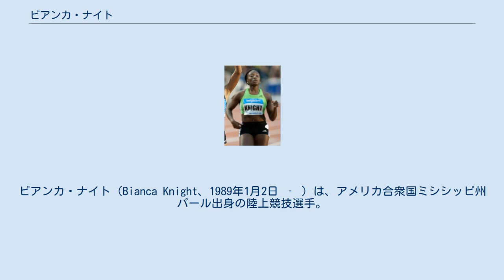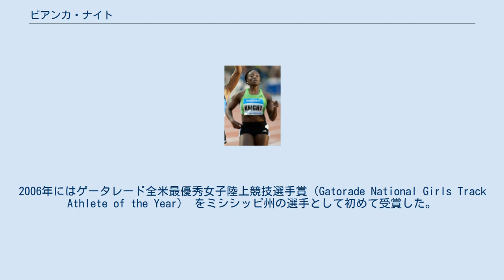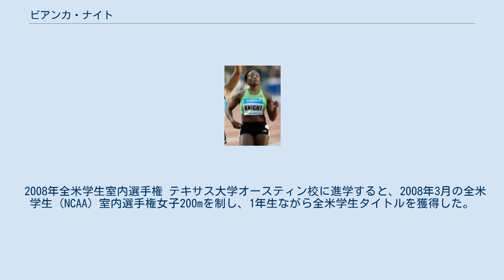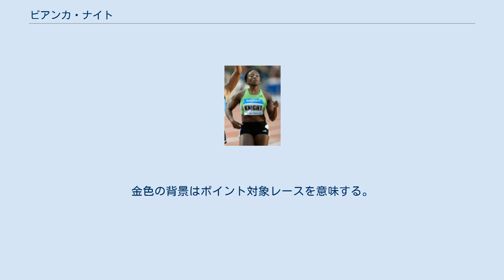ビアンカ・ナイト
ビアンカ・ナイト（Bianca Knight、1989年1月2日 ‐ ）は、アメリカ合衆国ミシシッピ州パール出身の陸上競技選手。
100mで11秒07、200mで22秒35の自己ベストを持つ。
2012年ロンドンオリンピック女子4×100mリレーの金メダリストであり、同種目の世界記録保持者である。
 12歳の時に陸上競技を始めた。
高校はミシシッピ州にあるリッジランド・ハイ・スクール (en) に進学すると、2007年に200mで22秒97の室内全米高校記録を樹立、2006年ナイキ選手権（Nike Outdoor Nationals）と2007年全米ジュニア選手権の女子200mで全米タイトルを獲得するなど、全米高校屈指のスプリンターに成長した。
また、州レベルでは100mで200mでミシシッピ州高校記録を樹立し、15の個人種目（100mで6、200mで5、400mで4）を含む計23のミシシッピ州タイトルを獲得する活躍を見せた。
2006年にはゲータレード全米最優秀女子陸上競技選手賞（Gatorade National Girls Track Athlete of the Year） をミシシッピ州の選手として初めて受賞した。
 2005年世界ユース選手権 2005年7月の世界ユース選手権に出場すると、女子100mの予選で11秒38（+1.8）の今季ユース世界最高記録をマーク。
準決勝は11秒44（-0.5）とタイムを落としたものの、決勝では再び11秒38（-0.1）の今季ユース世界最高記録タイで金メダルを獲得した。
女子200mは23秒33（+0.7）の2位で優勝を逃したが、アメリカチームの3走を務めたメドレーリレーは2分03秒93の今季ユース世界最高記録での優勝に貢献し、100mとの2冠を達成した。
 2006年 2006年8月8日にユージーンで行われた競技大会の女子4×100mリレーでアメリカジュニアチームの1走を務め、1999年にアメリカチームがマークした43秒38を更新する43秒29のジュニア世界記録樹立（当時）に貢献した。
しかし、この大会で負傷したため、出場予定だった1週間後の北京世界ジュニア選手権に出場することはできなかった。
 2008年全米学生室内選手権 テキサス大学オースティン校に進学すると、2008年3月の全米学生（NCAA）室内選手権女子200mを制し、1年生ながら全米学生タイトルを獲得した。
優勝タイムの22秒40は、室内世界歴代8位（当時）・室内全米歴代2位（当時）・室内ジュニア世界記録・室内全米学生記録（当時）という好タイムだった。
また、同大会女子60m予選では7秒16の室内ジュニア全米記録を樹立している（決勝は7秒21で3位）。
この大会の直後にプロに転向した。
 2011年大邱世界選手権 2011年の全米選手権女子200m決勝では22秒35（+1.0）の自己ベストをマークするも、3位のジェネバ・タモーに0秒07及ばず表彰台を逃した。
この結果、8-9月に行われる大邱世界選手権女子4×100mリレーのアメリカ代表に選出され、迎えた大会では予選と決勝でアメリカチームの1走を務めた。
予選を今季世界最高記録の41秒94で突破すると、2走アリソン・フェリックス、3走マーシェベット・メイヤーズ、4走カーメリタ・ジーターのオーダーで臨んだ決勝では予選のタイムを更に縮める41秒56の今季世界最高記録で優勝に貢献し、シニア世界大会で初の金メダルを獲得した。
 2012年ロンドンオリンピック 2012年6月の全米オリンピックトライアル（全米選手権）では女子100mと女子200mの両種目で決勝に進出するも、女子100mは11秒14（+0.9）で5位、女子200mは22秒60（+1.0）で7位に終わった。
この結果、個人種目での代表は逃したもののロンドンオリンピック女子4×100mリレーアメリカ代表に選出されると、迎えた8月の大会では予選と決勝でアメリカチームの3走を務めた。
予選を今季アメリカ最高記録の41秒64で突破すると、1走ティアナ・マディソン、2走アリソン・フェリックス、4...